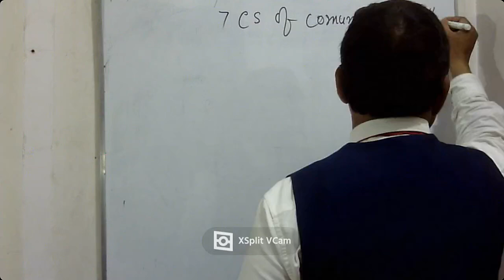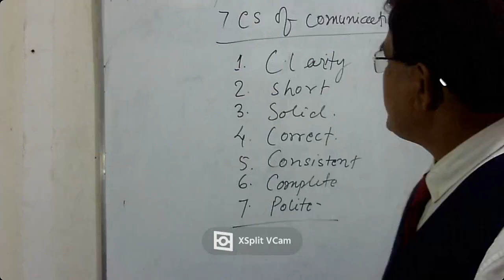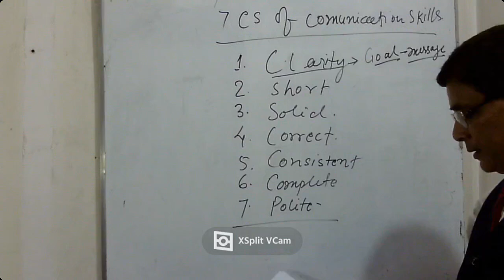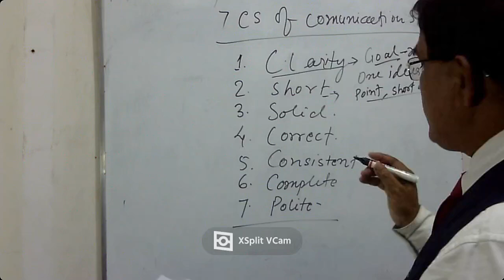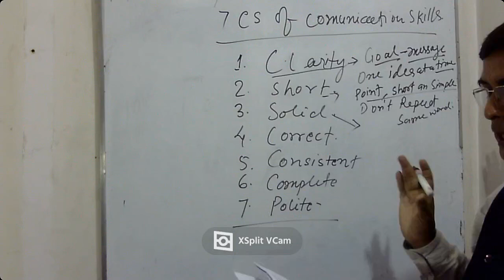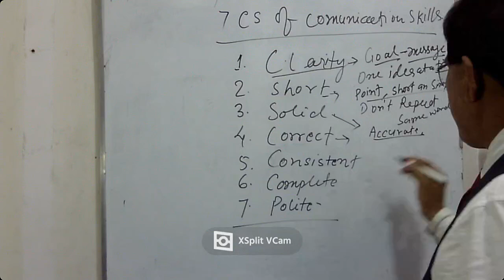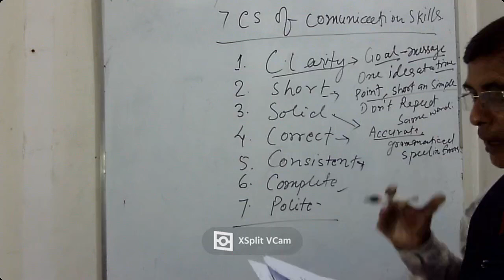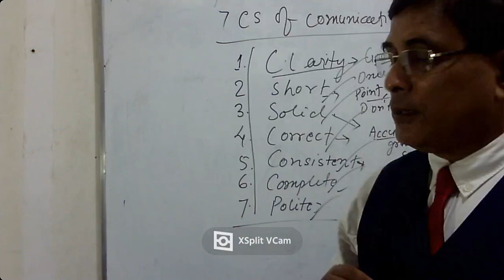The seven CS of effective communication spoken english ug semster 3